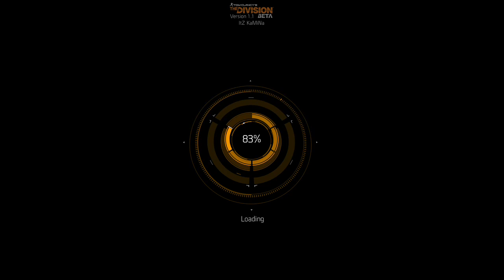hobbes is in the division (Part 1)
my stream of me playing the division for those who missed out on the live stream.

and you can check me out on facebook to see not just streams but cosplay and other silly shenanigans